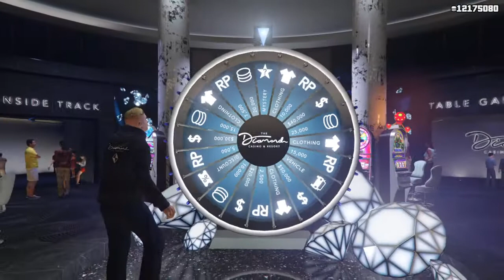CanalJimy | GtaOnline | Casino - La roue 64.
VoixOff Un petit tour au carré arrondi.